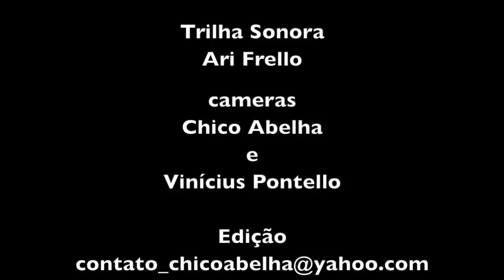A HORTA DO TIANA - MADALENA, TOMATILLO E CONVERSA AFIADA...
Ontem conheci um criador de Saci que tem uma horta orgânica há 20 anos em Gonçalves MG. A conversa rendeu, foram mais de 2h de filmagem. Este video é um aperitivo pra vocês terem um gostinho do Tiana, um caboclo que anda descalça, é formado em engenharia, largou o diploma e preferiu trabalhar com a terra.
Dentre outras coisas, fui apresentado à Madalena, uma ferramenta pra quem não gosta de serviço pesado e ao tomate andino, que mais parece uma phisalys gigante. Foi um encontro proveitoso, promovido pelo meu amigo Vinícius Ribeiro Pontello, um permacultor ali da vizinhança, a quem sou muito agradecido.